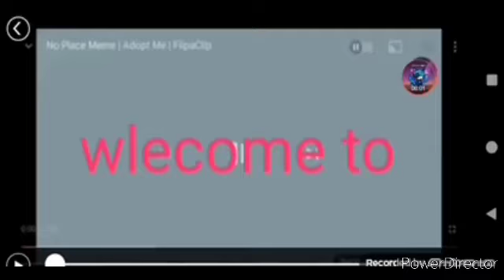Emliy: again Frost?..